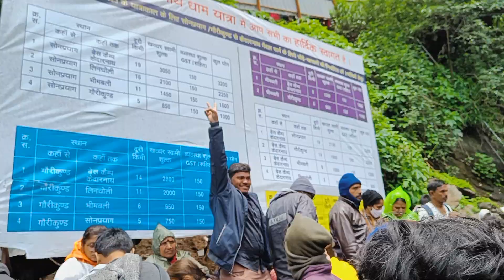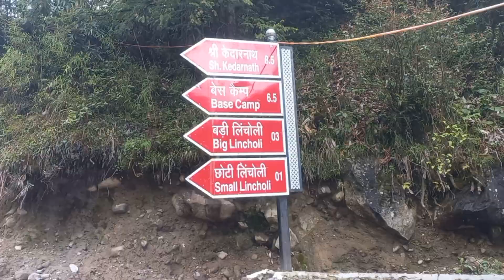Kedarnath Yatra 2023 | কেদারনাথ যাত্রা ২০২৩ এ কত টাকা খরচ Full Kedarnath tour Details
kedarnath trek 2023
haridwar to kedarnath by road
haridwar to sonprayag bus
gmvn sonprayag
sonprayag to kedarnath route
sonprayag to gaurikund
sonprayag hotels
sonprayag hotel booking
gaurikund to kedarnath
gaurikund to kedarnath by walk
kolkata to kedarnath tour
kolkata to kedarnath
kolkata to kedarnath tour cost
kolkata to kedarnath tour guide
kolkata to kedarnath train journey
kolkata to kedarnath vlog